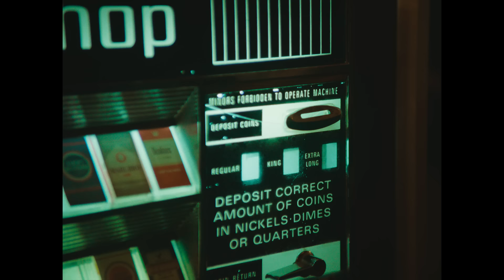Towa Bird - Wild Heart [Official Music Video]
Lyrics:

You say I got
A reckless streak
In my snakeskin boots
And Levi’s jeans
I think you got
A wicked smile
And those angel eyes
With timeless style

I could smoke you out
For fun in my leather vest
I love you till the death
You’re a bullet in my chest

Oh, you
I can’t believe that you could tame my wild wild heart

I’m pretty quick
Shoot from the hip
With words that whip
But I’m in your grip
Throw your lasso
Come and catch me babe
I’m Indiana jones
You’re my last crusade

Gravel in my throat and
Sweetness on my tongue
This ain’t my first rodeo
My bad I should have known

Is the loneliest
Come ride by my side
Into the sunset

My wild wild heart

Credits:
Director - Jordan Bahat

Cast
Vixen - CHARLENE LORRAINE LEFEVER
Geezers - Darren Bailey, Gage Maverik, John Davis Walker, Spencer Cadigan

Production Company - Exit Twelve & Hangouts Media
Producers - Briana Goldberg & Kristen Brancaccio
Cinematographer - Cristina Dunlap
Production Designer - Rachelle Flauta
Costumer - Abigail Keever
SFX Makeup - Laura Young
Choreographer - Pia Vinson

Post Production - Golden LA
Color - Derek Hansen @ AFX
Audio Mix - Keith Ruggiero
Animation / VFX - Jonathan Nee and Andrés Jaramillo
Conform - Luke Sargent
Producer - Kevin Gallagher

Crew
AD - Noah Johnson
Coordinator - Kya Koplin
Steadicam - Dylan Burzinski
1st AC - Ryan Sax
2nd AC - Cypress
Gaffer - Justin Garcia
BBE - Yoann Cifuentes
Key Grip - Jason Gray
BBG - Eric Fowler
Swing - Rich Ferrat
Set Dresser - Leah Takahashi
Prop Master - Danbi Suhh
Art Assist - Suzy Schofield
MUA Assist - Makie Dawson
Sound - Trace McNabb
Medic - Joey Silva

PA Nation - Jenny Rosenfeld, Kristen Maglonzo, Mason Buzzell, Paul Brierley